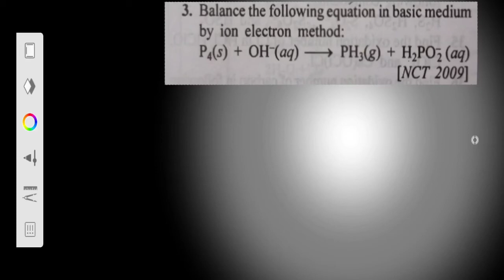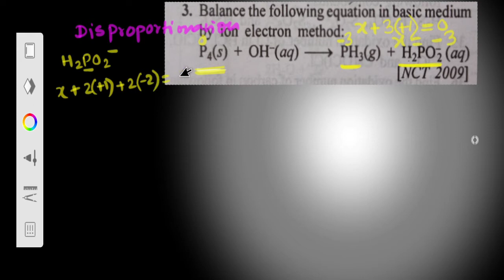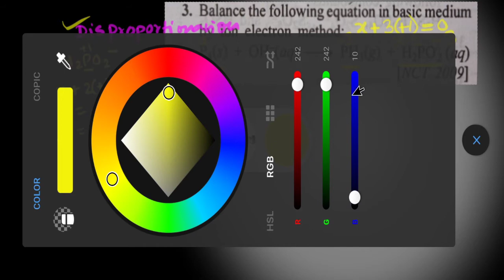Disproportionation reaction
Redox reaction